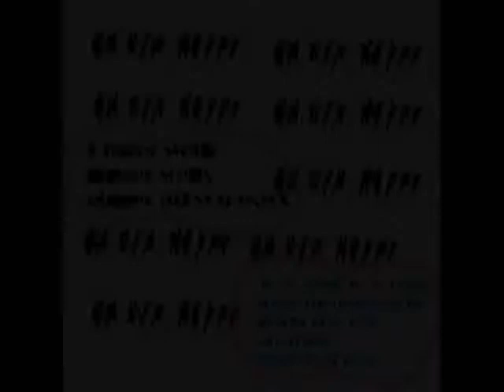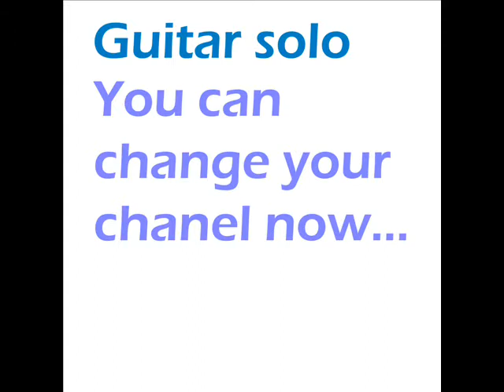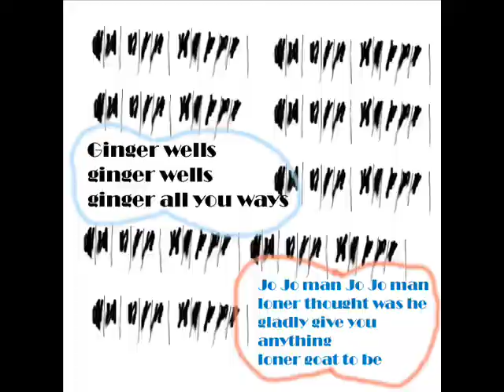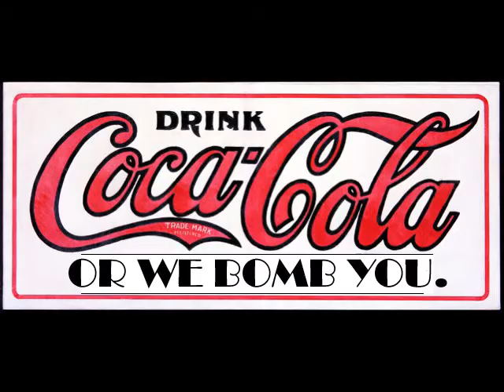Djordje Radmanovic - Jingle Bells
Jingle bells, serbian version.